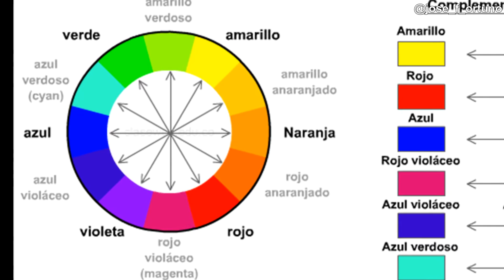Los colores en Bram Stoker's Dracula, de Coppola